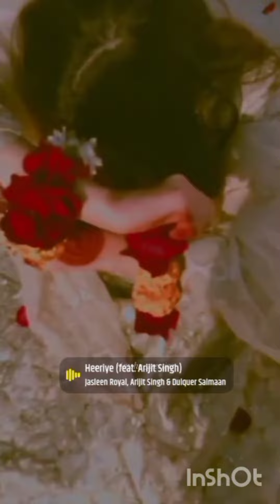Haldi Mahndi faction